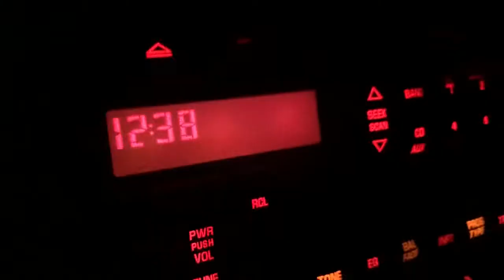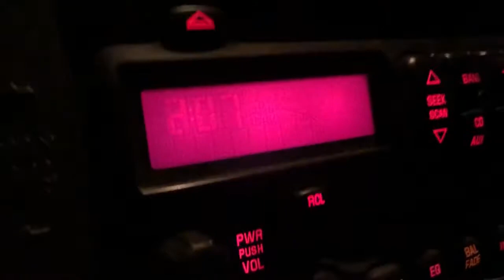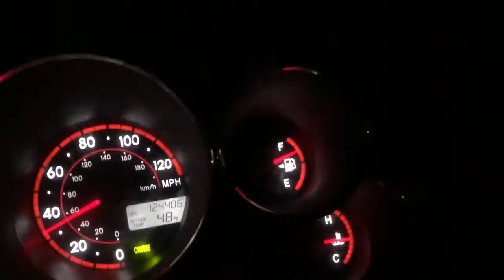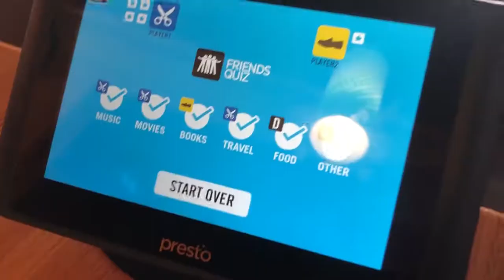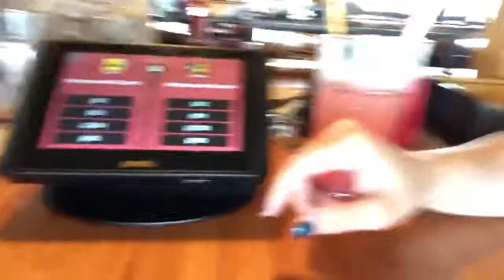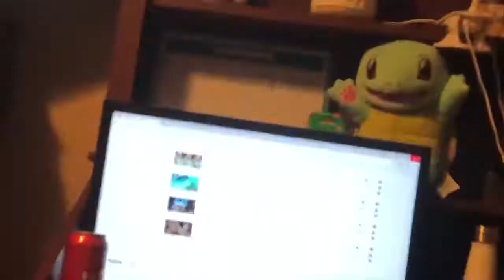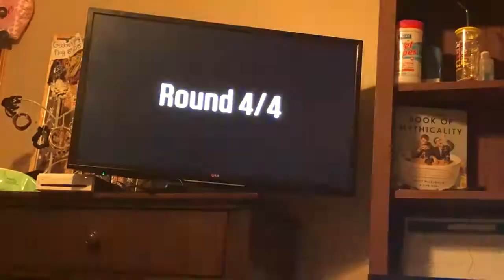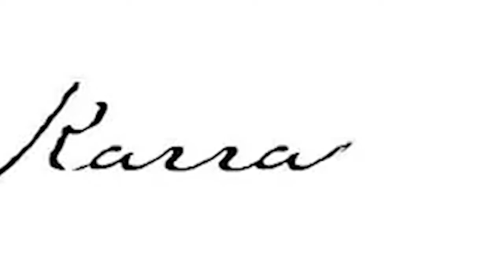Vlog 74 l RABBIDS!!!!